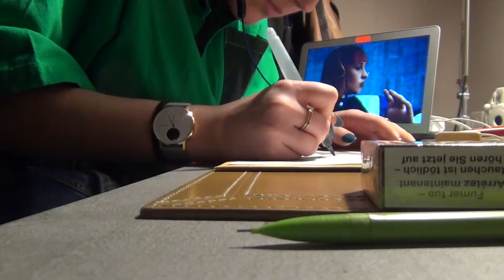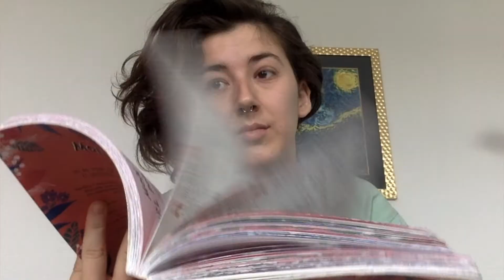SYNDROME DU JUMEAU PERDU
SALUT L'AMI !

Ce texte, je le dédie à mon frère.
Tu connais le syndrome du jumeau perdu ?

La lyse d'un jumeau, aussi connu sous le nom de jumeau évanescent, correspond à la mort d'un des embryons au cours d'une grossesse multiple. Ce phénomène était généralement imputé à une malformation de l'embryon, un dysfonctionnement du placenta ou une anomalie chromosomique, mais les découvertes récentes laissent penser que c'est extrêmement courant.

Grâce aux progrès technologiques, l'échographie permet de se rendre compte que de nombreuses grossesses sont initialement gémellaires dans les premières semaines, puis se terminent par un singleton1.

Il est question de 10 % à 15 % des gestations2, et d'une réduction spontanée du nombre d'embryons dans 36 % des gestations gémellaires, et plus de 50 % des gestations avec trois embryons ou plus à l'origine3,4.

D'autre part, des expériences ressenties lors de thérapies nouvelles évoquent un lien avec ce sujet, généralement invérifiable, pour les jumeaux survivants qui auraient vécu la proximité avec cette décomposition, ou lyse, qui peut se faire selon plusieurs modalités. On parle alors de syndrome de jumeau perdu, ou manquant et de « jumeau né seul ». "